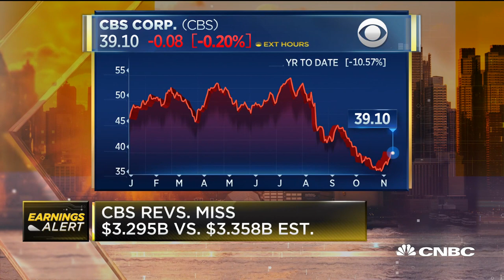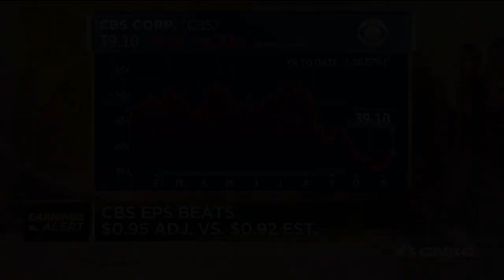CBS earnings: $0.95 per share, vs $0.92 expected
CNBC's "Squawk Box" crew reports on CBS Corp.'s quarterly earnings results.